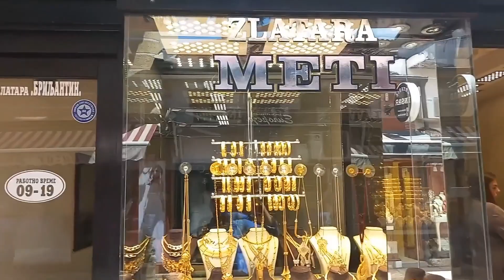MACEDONIAN JEWELLERY | SKOPJE OLD BAZAAR | NORTH MACEDONIA - 5 | BINU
Macedonian jewellery in display at various shops in Skopje old bazaar in North Macedonia